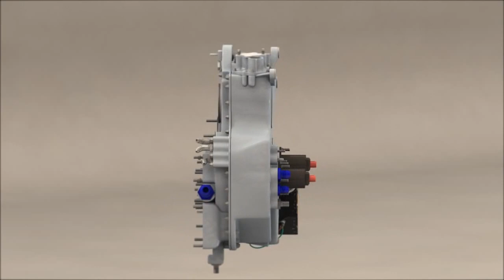#67 - Rolls Royce (Allison) 250-C20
he Rolls Royce (Allison) 250-C20 is a highly renowned turboshaft engine known for its reliability and efficiency. Originally developed by Allison Engine Company, it's now part of Rolls Royce's product line following their acquisition of Allison. This engine has a rich history and is widely used in helicopter aviation.

Key features of the 250-C20 include:

Turboshaft Design: As a turboshaft engine, it's specifically designed to provide power to helicopter rotors. It’s known for its high power-to-weight ratio, making it ideal for aviation purposes.

Power Output: The 250-C20 typically delivers around 420 to 450 shaft horsepower. This power output has made it a popular choice for a wide range of helicopter models.

Modular Construction: The engine is built with a modular design, allowing for easier maintenance and repair. This has been a significant factor in its popularity, as it reduces downtime for helicopters.

Versatility and Usage: It's used in a variety of helicopter models, both civilian and military. Notable models include the Bell 206, a widely used light utility helicopter, and the Hughes OH-6 Cayuse, a light observation helicopter.

Reliability and Track Record: The 250-C20 is known for its reliability and has an excellent operational track record. It's been a staple in helicopter aviation for decades, a testament to its enduring design and functionality.

Continuous Improvements: Over the years, Rolls Royce (Allison) has made continuous improvements to the 250-C20, enhancing its performance, fuel efficiency, and environmental compliance.

The Rolls Royce (Allison) 250-C20 is more than just an engine; it's a critical component that has powered countless flights and missions, contributing significantly to the field of aviation.